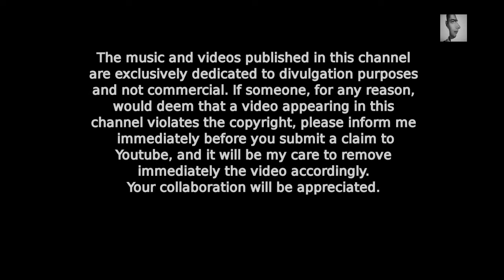Sebastian Ars Acoustica - Channel Introduction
This trailer features music from:

Bela Bartók: Music For Strings, Percussion & Celesta, SZ 106 – Adagio (1936)
François Bayle: Théâtre d'ombres - ombres blanches (1988)
Jean Claude Eloy: Gaku No Michi - Fushiki-E / Mokuso (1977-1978)
Jean Claude Eloy: YO IN - Act4 - Night. Exorcism. Ritual of liberation Scene 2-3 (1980)
Jean-Claude Risset: Sud I – The Sea in the morning (1985)
Karlheinz Stockhausen: Kontakte für elektronische Klänge (1960)
Pierre Schaeffer: Étude Aux Objets - Objets Exposés (1959)

Can you figure all of them out?

Video created with OpenShot and Audacity on a Debian 8 Jessie Linux System.